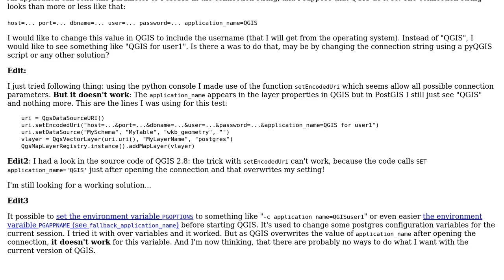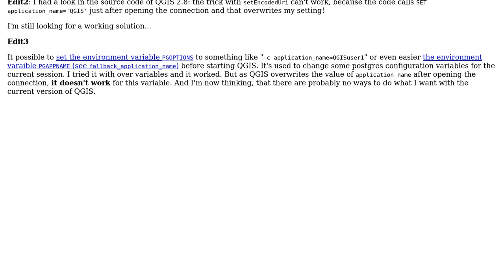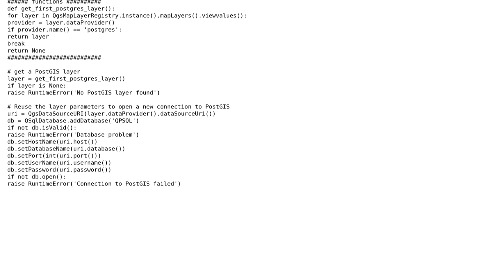GIS: How to change the "application_name" of a PostGIS-connection in QGIS?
With thanks & praise to God, and with thanks to the many people who have made this project possible! You are responsible for your own actions.